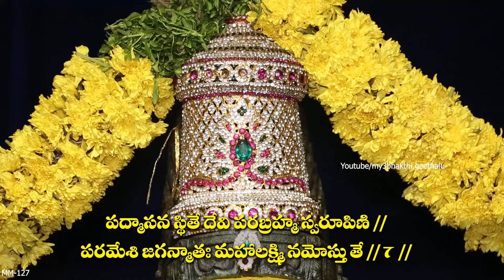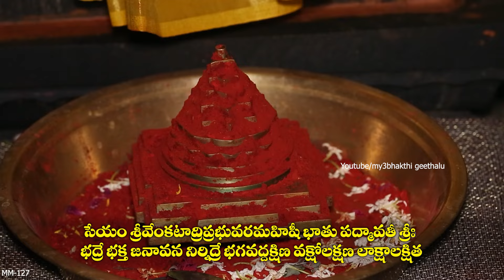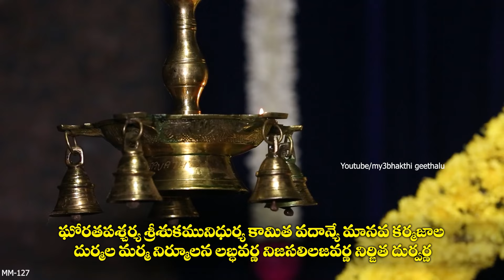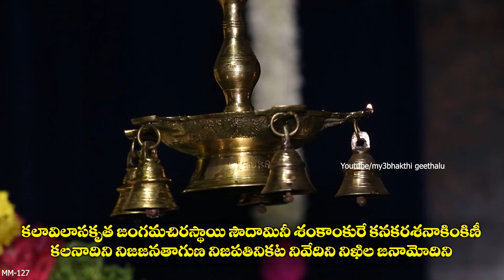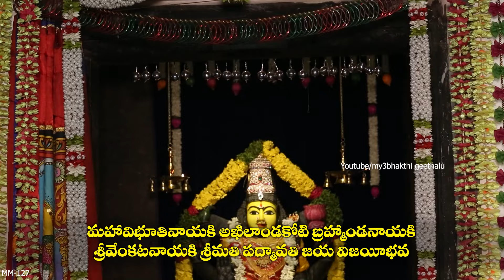Lakshmi Devi Songs | లక్ష్మి దేవి సాంగ్స్ | my3 bhakthi geethalu